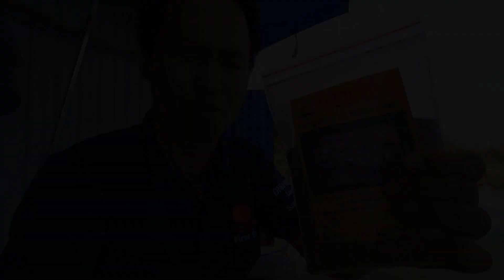Câu Cá Thiên Nhiên - Ep011 || Lụm Được Em Chép Thiên Nhiên Về Chiên Xù Quá Ngon ✅